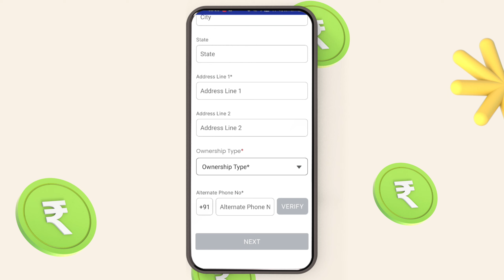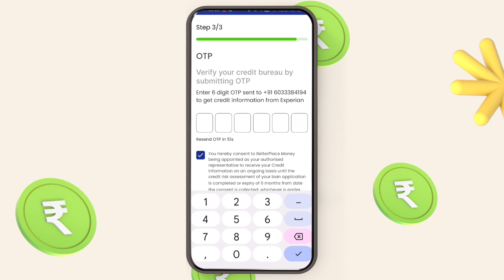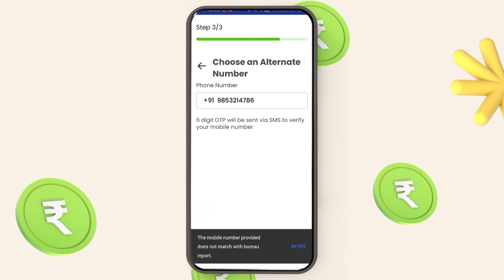₹25,000 instant personal loan RSRLOAN ZERO DOCUMENT FAST APPROVAL